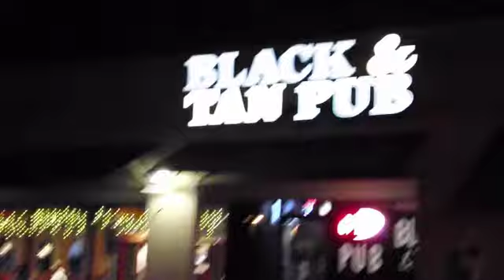FGE FT SEKN HEVN LIVE FROM NEW BRAUNFELS TX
ON THE ROAD AGAIN WITH FGE & SEKN HEVN LIVE FROM NEW BRAUNFELS YOUNG WRATHH MEDIA WERE YOU SHOULD BE .